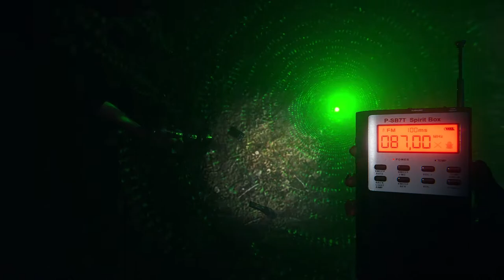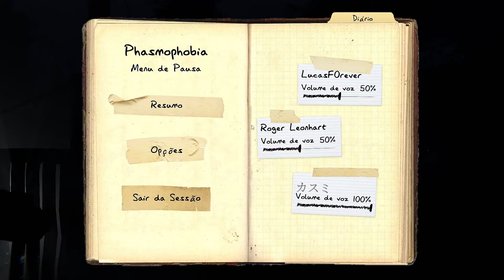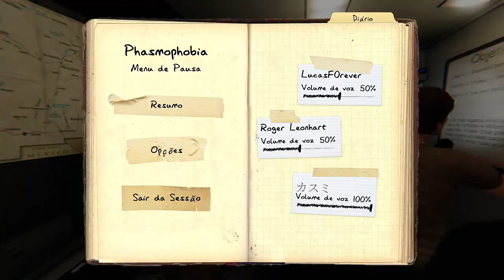🔵 Live - Roger, o Troll do Ouija (Phasmophobia) Equipe de 4. Derrota patética.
"Yo Choombas"...

Vamos tentar mais uma vez... Equipe de 4: Johnny, Diretor, Kasumi & Roger.
Você não sabia que estamos melhorando no jogo? Pois é, estamos (ou não?)
Dá uma olhada aí.

00:00 - abertura / equipe de 3
00:19 - preparação do trabalho
01:29 - o acampamento do lago
02:24 - procurando o fantasma
08:13 - 1ª atividade paranormal
09:37 - 2ª atividade paranormal
09:45 - Roger TROLL
11:55 - o fantasma se revela
12:20 - Roger segue no tabuleiro Ouija
14:14 - buscando evidências
16:50 - a cruz incomodando o fantasma
17:27 - Roger TROLL (de novo)
17:47 - buscando evidências
21:50 - ATAQUE
22:22 - o corpo do Roger
23:20 - decisão final
18:13 - DERROTA

SPECS